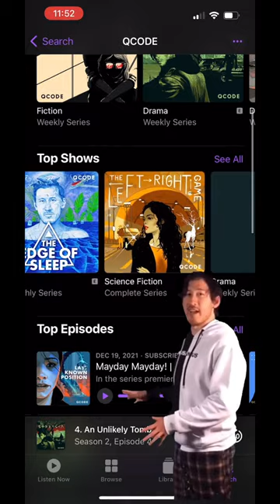What's your favorite Audio Drama?